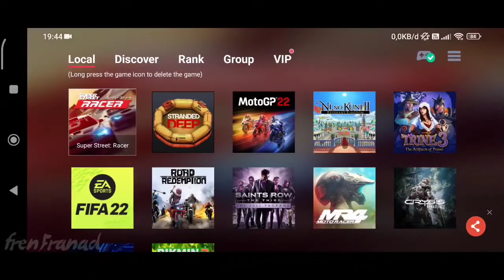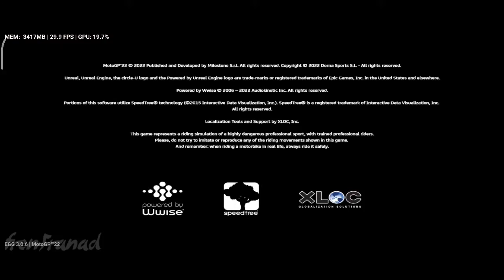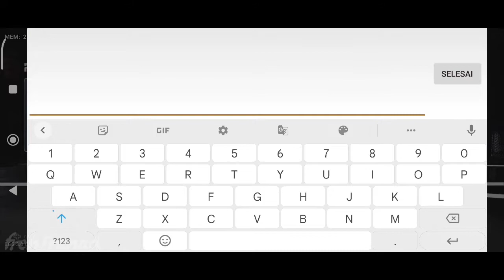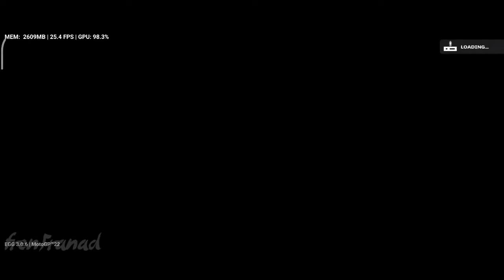MotoGP 22 (Switch) Android Gameplay | Egg NS Emulator v3.0.6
Egg NS Emulator Gameplay

My Device

info
Game Title: MotoGP 22

Genre: Racing, Sports

Release Date: April 21, 2022

Game Size: 12 GB

Emulator: Egg NS Android v3.0.6